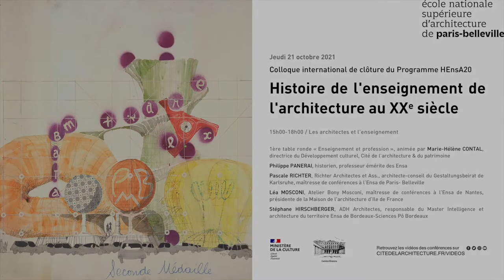Histoire de l'enseignement de l'architecture au XXe siècle Part.2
Colloque international de clôture du programme HEnsA20, soutenu par le Comité d’histoire et le service de l’architecture de la direction générale des patrimoines, ministère de la Culture.
Au terme de six années de travaux, ce rendez-vous est l’occasion de dresser un bilan des actions engagées et des résultats obtenus, de réunir des anciens élèves et des acteurs de l’enseignement sous la forme de tables rondes thématiques et d’offrir des perspectives à l’occasion d’une série de conférences internationales.
Jeudi 21 octobre, ENSA Paris Belleville
Vendredi 22 octobre, Cité de l’architecture & du patrimoine